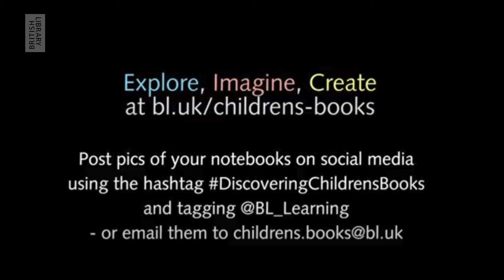The magic of a blank page with Caroline Bird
Find out why poet Caroline Bird thinks facing the blank page is the best bit of writing. Plus have a go at Caroline’s challenge to fill the first page of your own poetry notebook.
Explore. Imagine. Create. Discover more on the British Library's Discovering Children's Books